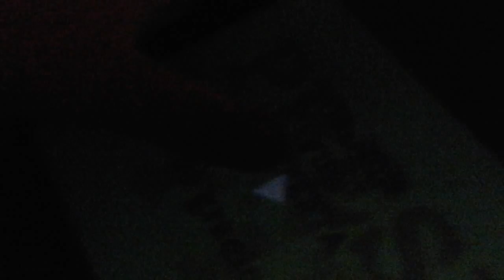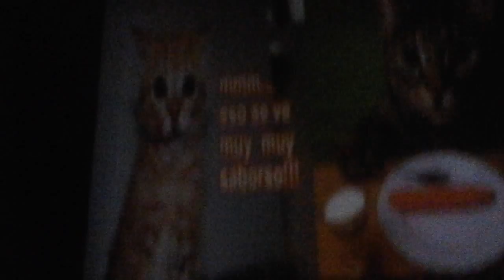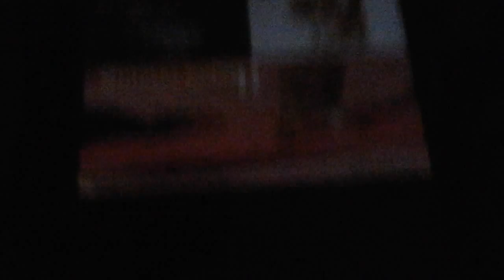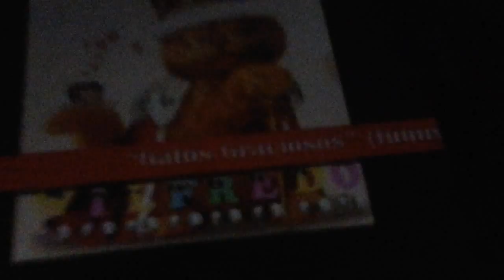de Kate bend